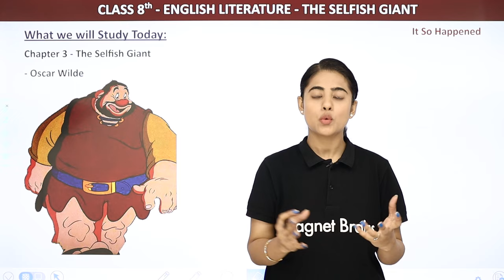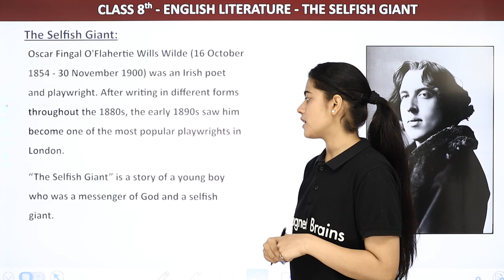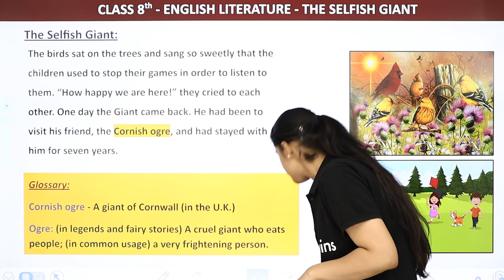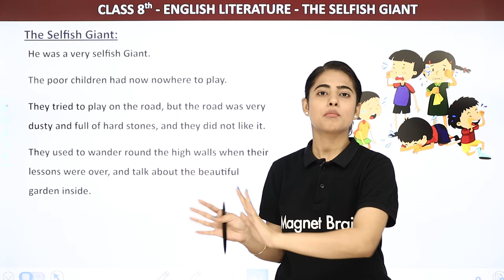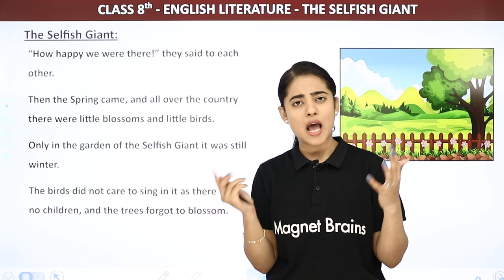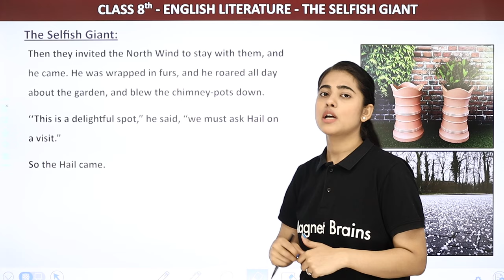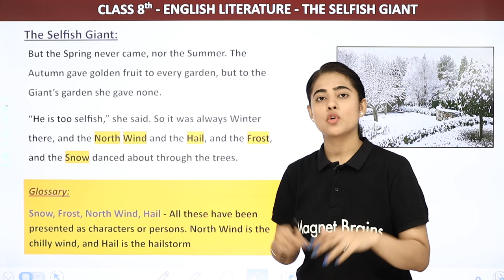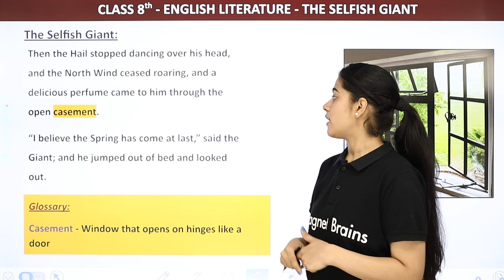Class 8 English Chapter 3 | The Selfish Giant Explanation (Part 1)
✔️ Class: 8th
✔️ Subject: English
✔️ Chapter: The Selfish Giant
✔️ Topic Name: Explanation(Part 1)